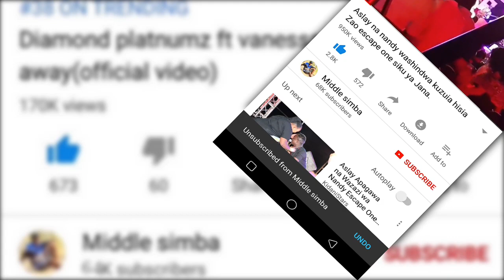HABARI MBAYA ZIMETUFIKIA HIVI PUNDE KUHUSU NANDY,AJALI MBAYA YAUKUMBA MSAFARA WAKE NJIANI WAKIELEKEA